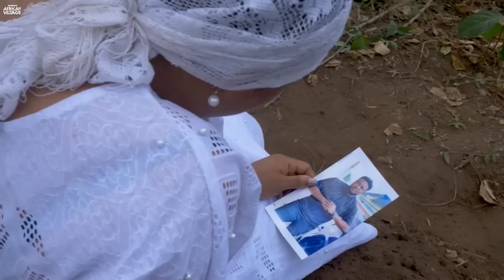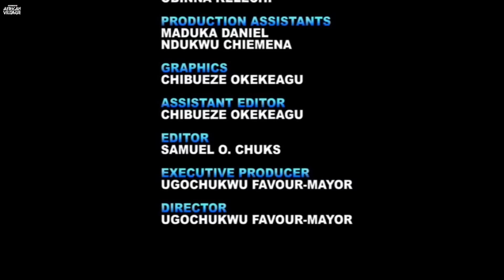Final Tears:You Are Making A Big Mistake, If You Don’t Watch This Interesting Movie-African Movies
In this Nigerian Movie, ken goes through life and finally succeeds then meets his end when his past caught up with him .

In This Nigerian Movie Starring: Nosa Rex, Bamidele Udemadu, Linc Edochie